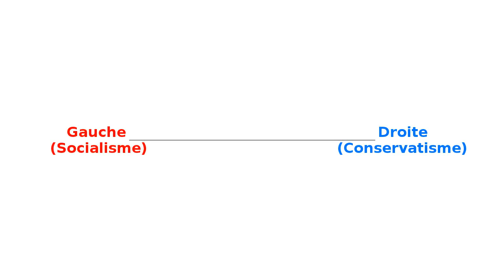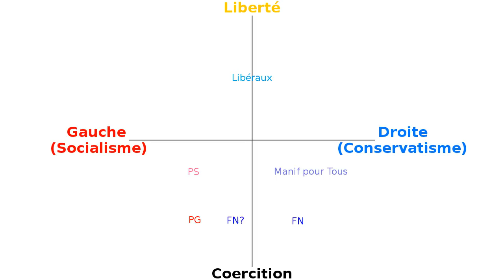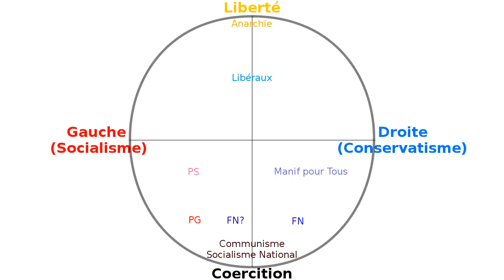La droite, la gauche ... et le reste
Il n'y a pas que la droite ou la gauche dans la vie... Il y a aussi la liberté.